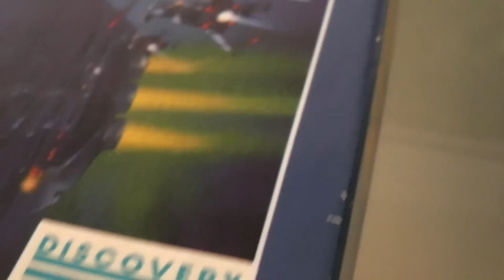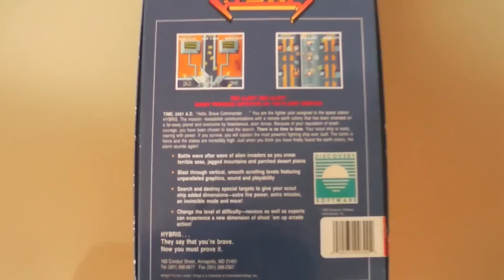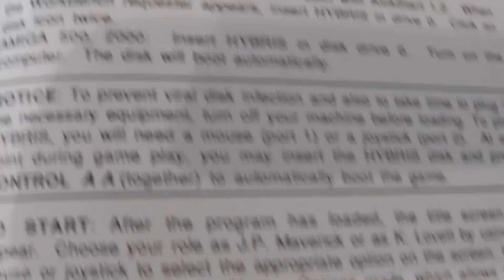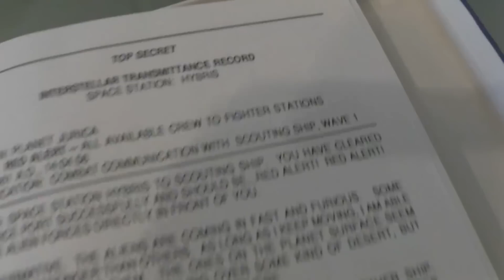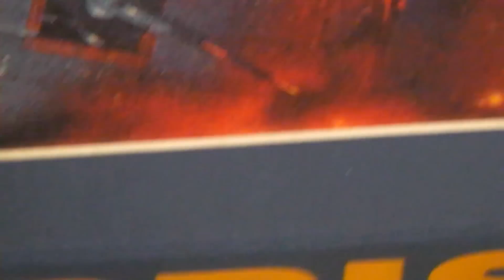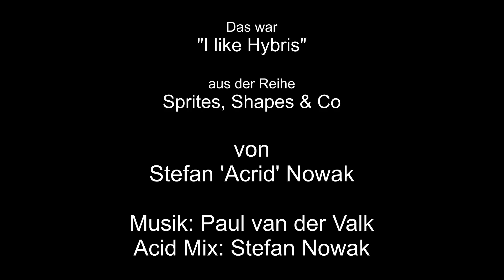Sprites, Shapes & Co: I like Hybris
Einer der besten Amiga Chiptunes aller Zeiten von Paul van der Valk. Mit ein bisschen TB-303 Geblubber dabei weil ich wissen wollte, wie es klingt. Und weil ich Langeweile hatte.